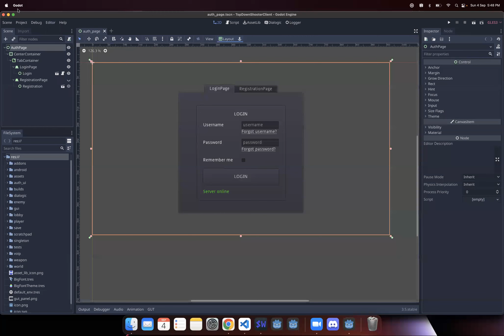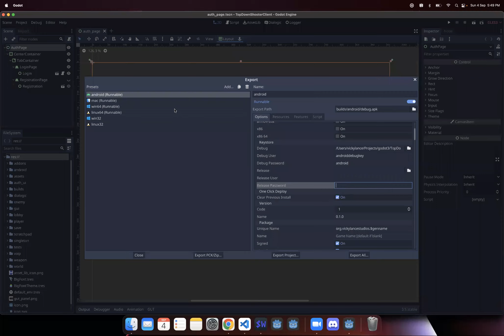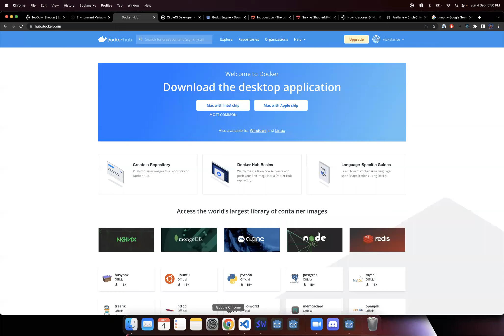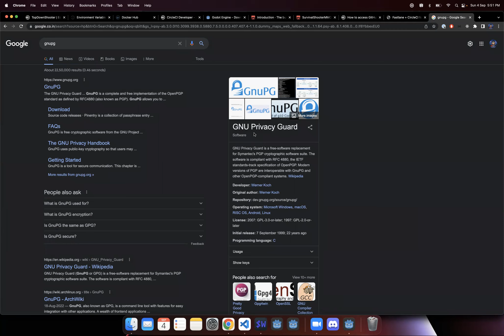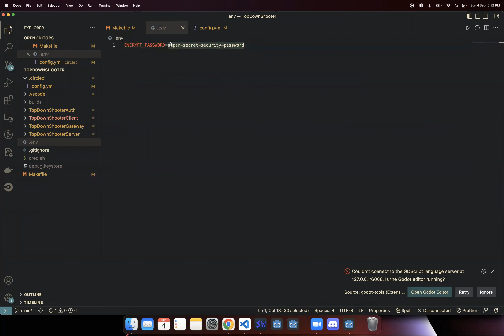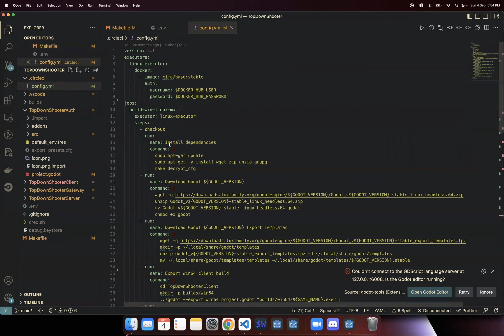Godot 3 - Encrypt and Decrypt our export presets file for secure building in CircleCI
Hey guys,

In this video I am covering how to secure your export_presets.cfg file so that your secret passwords are not exposed in that file.